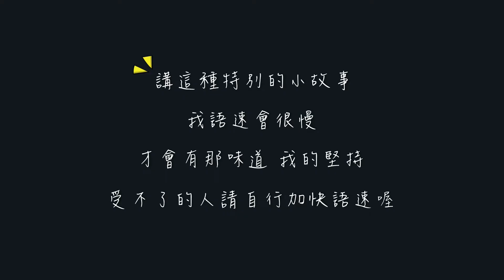靈異事件！我真人真事發生｜從小到大最印象深刻的三個鬼故事！辛亥隧道中竟然遇到...｜現任職業大公開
正逢農曆七月
來跟大家分享我從小到大
印象深刻的三個靈異小故事
是我自己真人真事發生的
看完歡迎跟我討論👻

⚠ 對這類型的事情不迷信不鐵齒，尊重彼此！

░ 追蹤我的IG帳號
186steve202003